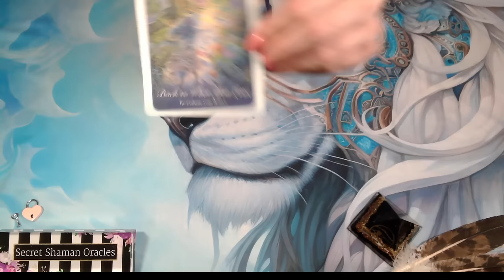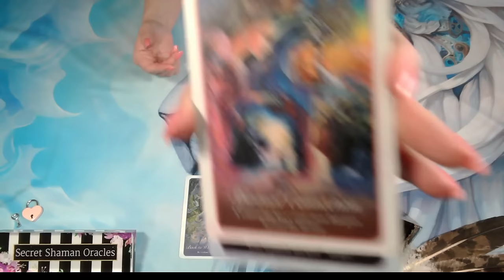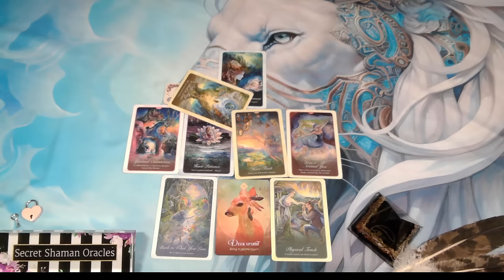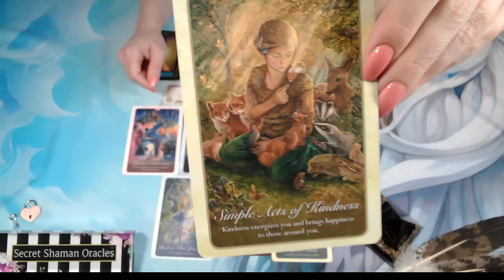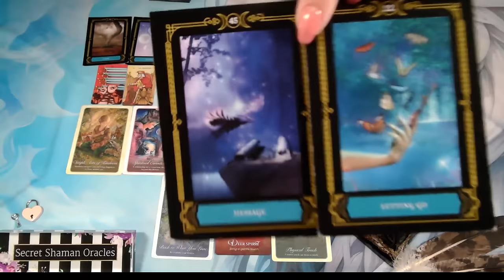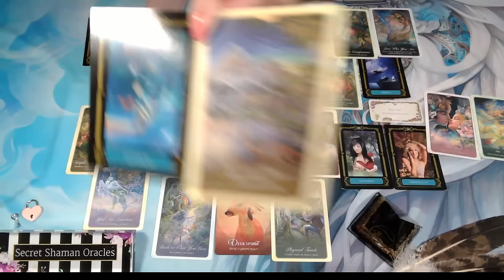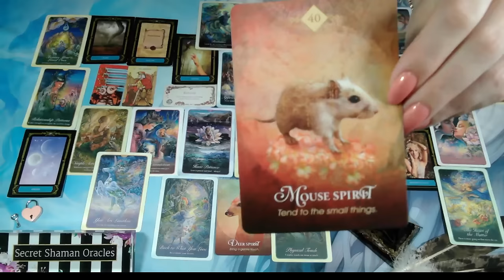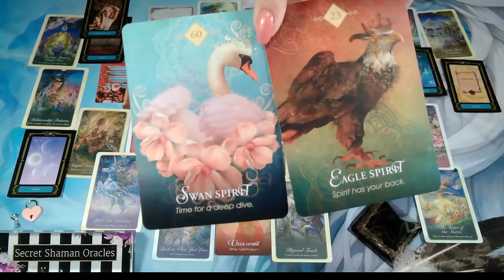Capricorn- YOU GET THIS BACK & FORTUNES MORE, Because YOU ARE PATIENT & HEAVEN KNOWS YOUR TRUE WORTH